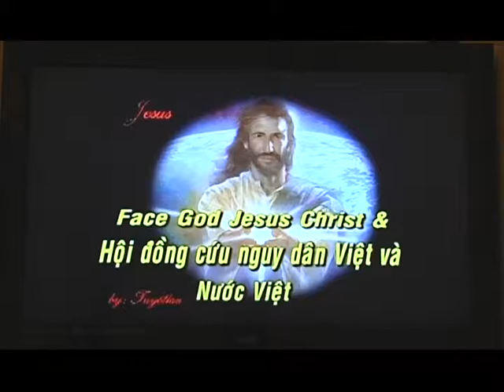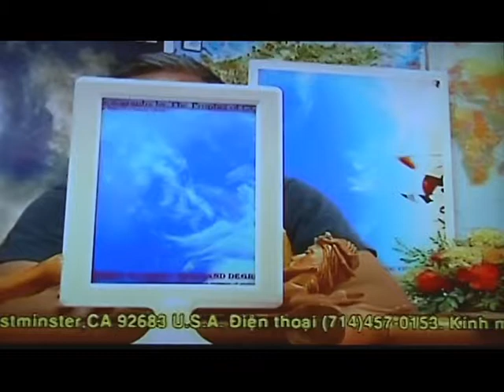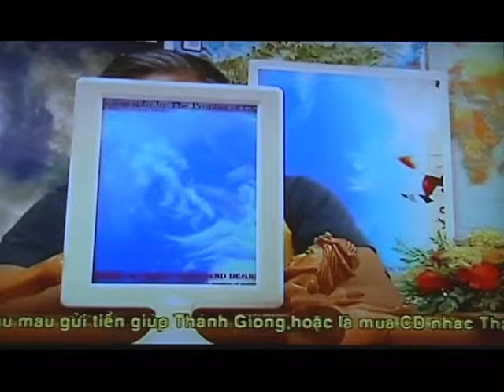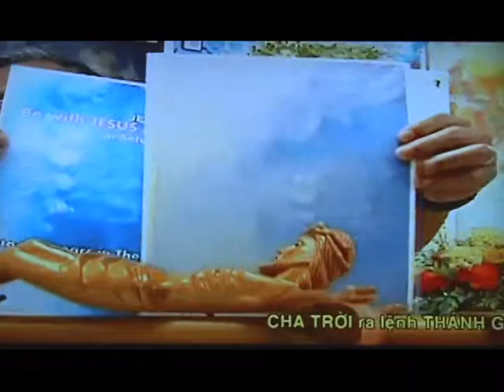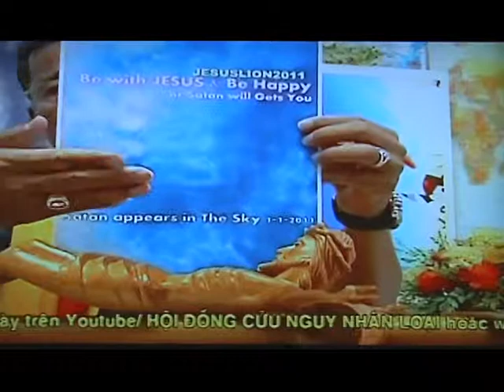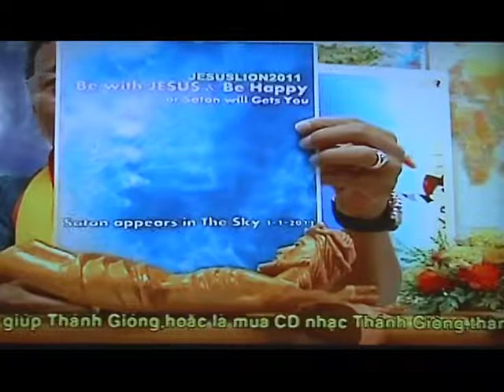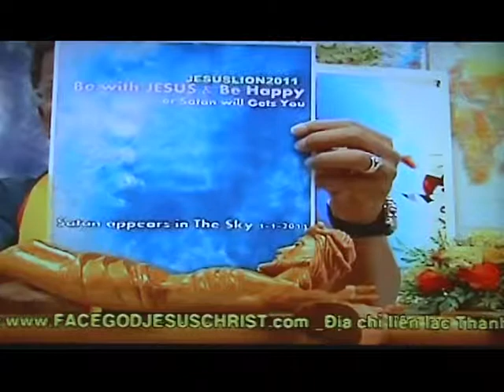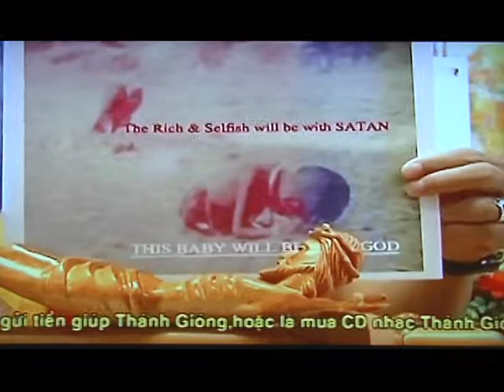RUMSFELD FIRED,BUSH FIRED,OBAMA FIRED,VATICAN FIRED,FACE GOD JESUS CHRIST 019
ALL MEDIA FIRED,